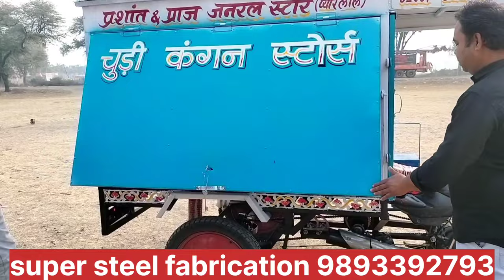न्यू मॉडल जनरल स्टोर्स कटलरी मनहारी की चलती फिरती दूकान पन्ना M.P.के लिए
न्यू मॉडल जनरल स्टोर्स कटलरी मनहारी की चलती फिरती दूकान

मोटरसाइकिल पर चलती फिरती दुकान
मोटरसाइकिल पर दुकान कटलरी एवं मनिहारी सामान बेचने के लिए

High speed bike trolley jugad
Bike trolley manufacturing
motorcycle par trolley jugad

Trolley size ट्रॉली की साइज
ट्रॉली की लंबाई 5 फीट 6 इंच
ट्राली की चौड़ाई 4 फीट
ट्राली की ऊंचाई 4 फीट
सामान रखने के लिए टूलबॉक्स

मोटरसाइकिल ट्रॉली
हाई स्पीड बाइक ट्रॉली
इस ट्रॉली से बाइक के पैट्रोल माइलेज में फर्क नहीं पड़ता

हैवी टायर नए एमआरएफ के
हाइड्रोलिक ब्रेक ऑयल वालै
चार नए मजबूत ओरिजिनल शौकर
डिफरेंसियल सिस्टम
हेवी मजबूत बुलेट की चैन
नट बोल्ट जितने भी लगे हैं सारे टीवीएस के ओरिजिनल लॉक वाले
वजन क्षमता 500 किलो
Weight capacity 500 kg

price 65000  bike customer ki rahegi

address
gaon Shipra jila Dewas AB road
Indore Dewas highway
Madhya Pradesh